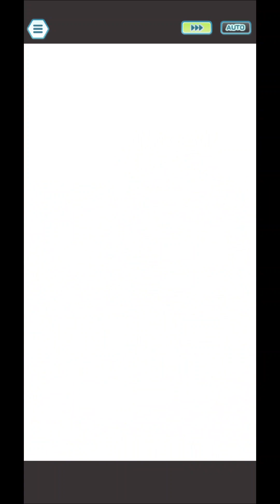12.5K F2P Unova Master Mode 10/23/23 - Pokémon Masters EX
This is a 12.5k points F2P showcase for October 23rd, 2023's Master Mode in Pokémon Masters EX. Yet another simple week: I got to mess around with a couple of the newer sync pairs!

~~Timestamps~~

0:00 Round 1 - Grimsley Prep
1:20 Grimsley Battle
3:12 Round 2 - Marshal Prep
4:36 Marshal Battle
5:58 Round 3 - Shauntal Prep
7:13 Shauntal Battle
9:43 Round 4 - Caitlin Prep
11:09 Caitlin Battle
13:23 Final Round - Alder Prep
14:51 Alder Battle

~~Summary ~~

Round 1, Grimsley Highlights:
- Hop/Zamazenta EX are here to buff and heal
- You/Registeel just buff and heal, too!
- You/Solgaleo EX serve up Sunsteel Strikes and big sync move damage

This team is on the slower side, but Registeel's passive skill is here to help. Buff up on the first set of rounds and have Zamazenta sync move first. Start throwing around Sunsteel Strikes as soon as you can, and heal up with Registeel as needed between Metal Caws. Even if Grimsley's able to pull off a sync move, you should be able to tank it: respond in kind with a wipeout sync move!

Round 2, Marshal Highlights:
- Liza/Lunatone can buff (and not much else 😅)
- Oak/Mew buff and debuff
- Giovanni/Mewtwo EX are here to sync move and Psychic, as always

Just like last time, your aim is to buff up and get Mewtwo to sync move as soon as possible. Keep up the debuffs with Mew, and throw around Psychics with Mewtwo to make sure you can take out Conkeldurr before their sync move. Lunatone will likely get KOed, but there's no need to reset unless it happens before your first sync move. Your move damage should ratchet up high enough if you're able to sync move with Mewtwo before Lunatone faints!

Round 3, Shauntal Highlights:
- Nita/Landorus are on buffing and healing duty
- Falkner/Pideot hand out endless debuffs
- Hapu/Mudsdale EX will focus on High Horsepower & sync moving

I wanted to give Falkner a spin, and pairing them up with Hapu seemed like a natural fit. Buff up with Nita and Hapu on the first set of rounds while debuffing with Pidgeot. Just don't forget to throw in a Defog before Mudsdale's first sync move! After that, spam High Horsepower to whittle down Chandelure, and use Fly with Landorus as needed to evade the damage spikes. If you evade enough hits, you should be able to pull off three sync moves with Mudsdale and clear out the other team. Pat yourself on the back!

Round 4, Caitlin Highlights:
- Acerola/Banette EX buff, evade, and confuse
- Acerola/Palossand bring on the flinching
- Victor/Spectrier EX are geared up for high damage output

Buff up with Acerola and Victor in the first stretch, and keep Palossand on flinch duty throughout. Avoid using Phantom Force until after you sync move with Banette just to make sure you can keep up a good sync countdown pace. Aim Spectrier's sync move toward Reuniclus, then queue up a Max Phantasm as soon as you can on one of the side mons. A couple more Shadow Balls should do the rest of the work for you 😎

Final Round, Alder Highlights:
- You/Regirock focus on buffing and healing
- Grant/Aurorus are here to flinch and boost energy
- Brock/Tyranitar EX deal sync move damage and debuffs

Buff up with Regirock and spam Rock Slides with Aurorus. Try to throw in a Rock Tomb if you can with Regirock before your first sync move with Tyranitar's to help crank up the damage. Once the side mons are wiped out, the rest is easy: with a flinch or two, you'll have nothing to worry about. But even if that doesn't happen, your second sync move should have no trouble taking out Volcarona!

As always, let me know if there are any other challenges (e.g. F2P Legendary arena, Egg challenges, etc.) you'd like to see, or if you need help troubleshooting how you can make it past a specific week or other challenge!